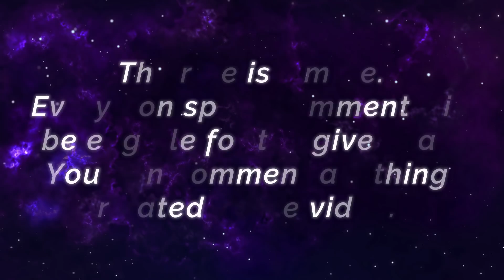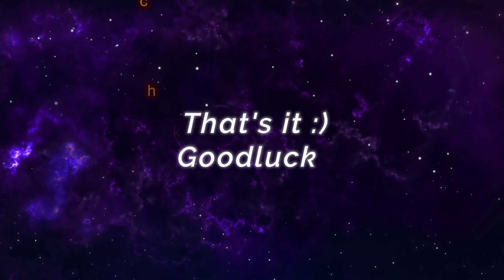Supreme 1 Clint VS Supreme 2 Roger - Top Global Clint EnemyKiller - Mobile Legends Gameplay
Supreme 1 Clint VS Supreme 2 Roger - Top Global Clint EnemyKiller - Mobile Legends Gameplay And Build.

Player                 : EnemyKiller
Squad                 : Enemy
Emblem             : Custom Assassin Emblem (Agility, Invasion, Killing Spree)
Battle Spells      : Retribution
Build                   : Blade of Despair, Ice Hunter's Tough Boots, Endless Battle, Berserker's Fury, Malefic Roar, Thunder Belt.

3 VS 1 Aggresive Freya, Fearless Raven Shogun - Top Global Freya Ndiii - Mobile Legends Gameplay And Build.

Soul Revelation Gusion, New Epic Skin Gameplay - Top Global Gusion Aiden 에이든 - Mobile Legends Gameplay And Build.